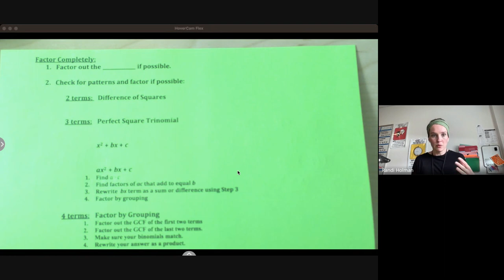Alg I: (Spanish Voiceover: Factoring Review